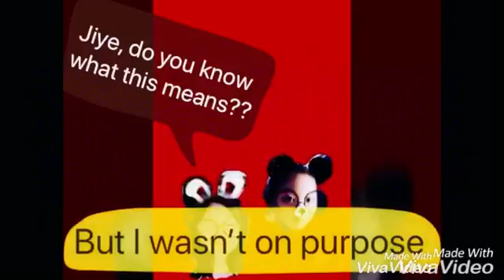Tropical Rain Forest Biome PSA